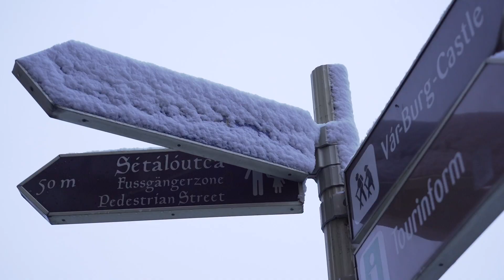Ragyogj! - Veszprém-Balaton 2023 Európa Kulturális Főváros hivatalos megnyitója - 2023.01.21.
Novák Katalin köszöntő beszédében kiemelte: "Büszkék lehetünk arra, hogy hazánk csodás vidéke, a Balaton, és a Bakony térsége idén egész Európa figyelmének középpontjába kerülhet. Veszprém Európa Kulturális Fővárosa!"